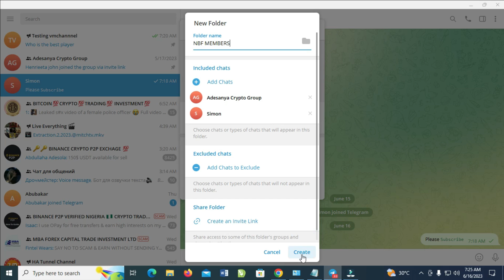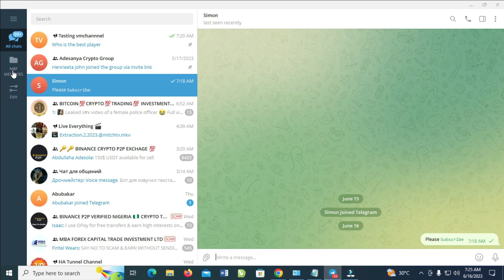How To Create Folder In Telegram Desktop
In this video, i will show you How To Create Folder In Telegram Desktop.